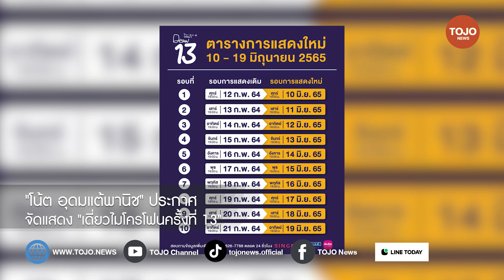"โน้ต อุดมแต้พานิช" ประกาศเล่นเดี่ยวไมโครโฟนครั้งที่ 13 เริ่มแสดง 10-19 มิ.ย. นี้ | TOJO NEWS